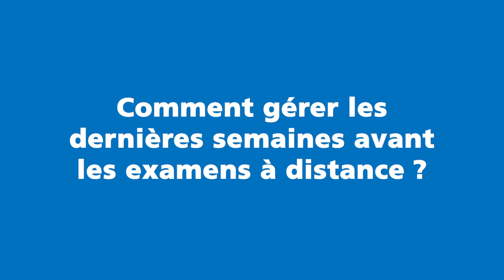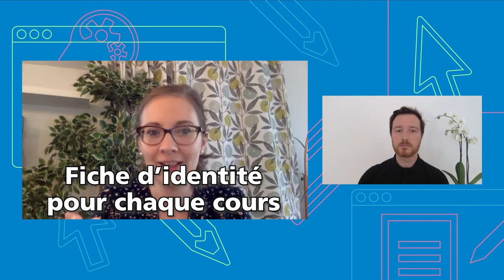En route pour les examens à distance n°1 : Comment gérer les dernières semaines avant les examens ?